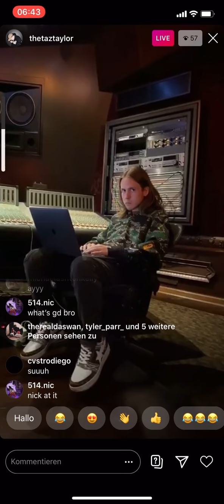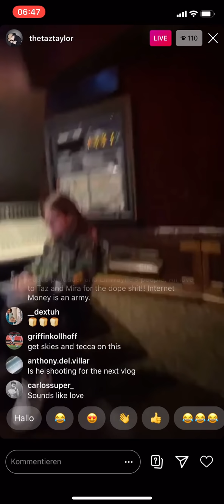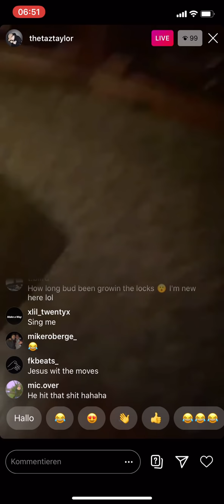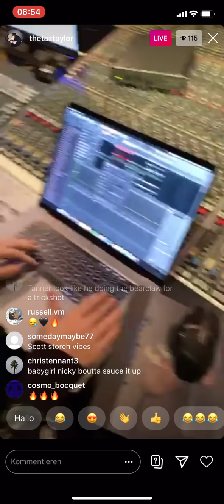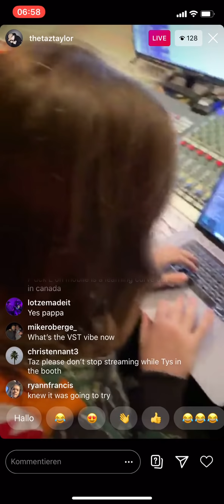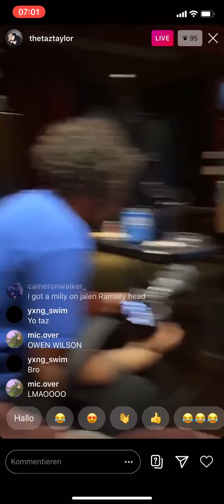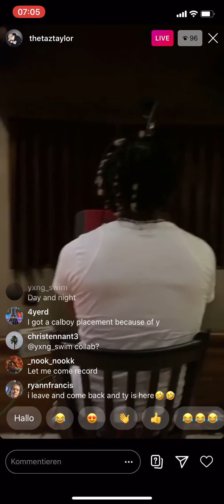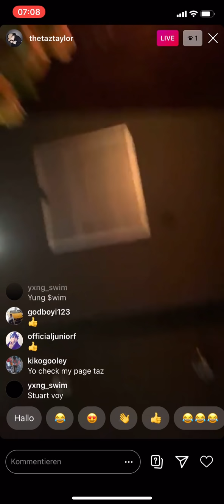NICK MIRA STUDIO COOK UP 🔥🔥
Nick Mira and Tanner cooking up a virtual Beat for TyFontaine1800 in the Studio. What do you guys think?

*Akai Professional MPK Mini MKII Keyboard